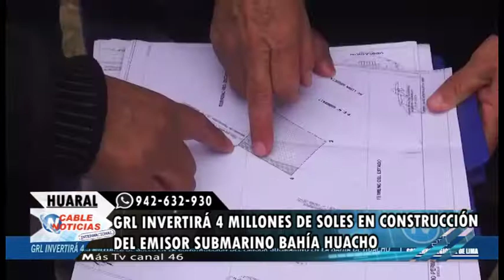GRL INVERTIRÁ 4 5 MILLONES DE SOLES EN LA CONSTRUCCIÓN DEL EMISOR SUBMARINO BAHÍA HUACHO